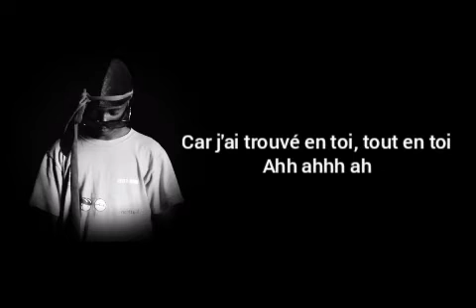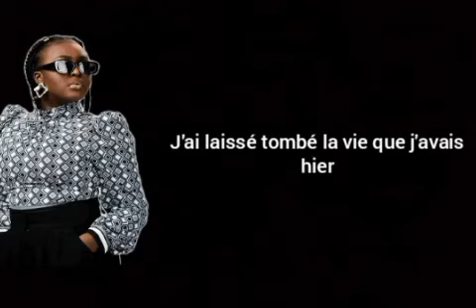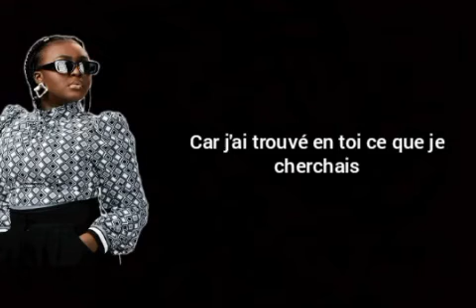MORIJAH_-_RECONNAISSANCE_(REMIX)_FT_BUG_BUNNY_&_DAVID_OKIT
MORIJAH - RECONNAISSANCE REMIXED BY ME, BUG BUNNY WITH DAVID OKIT

MORIJAH - RECONNAISSANCE REMIXÉ PAR MOI, BUG BUNNY AVEC DAVID OKIT

UNE CHANSON QUE J'AI AIMÉ TANT ET POUR CELA JE L'AI REMIXÉ. JE M'EXCUSE BEAUCOUP AUPRÈS DE L'ARTISTE MORIJAH ET DAVID OKIT CAR IL N'ONT PAS ÉTÉ MIS AU COURANT.